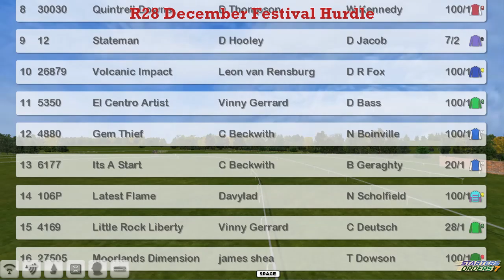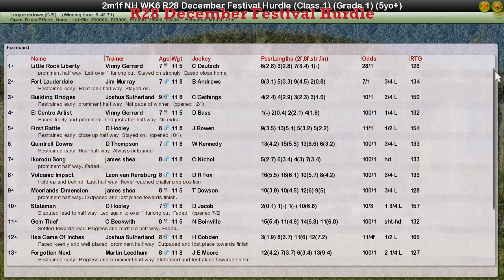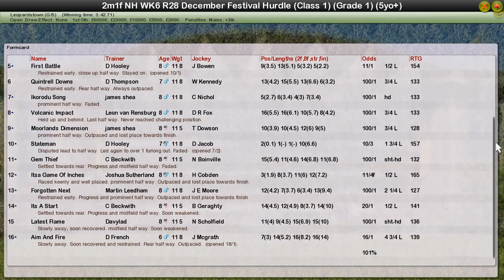NH WK6 R28 December Festival Hurdle